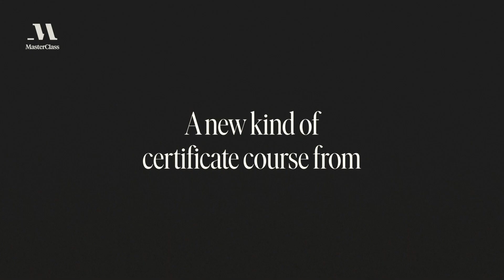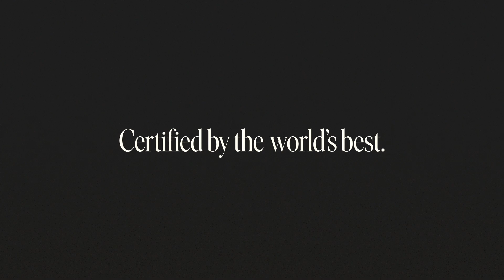Breakthrough Innovation Strategy: From Bold Idea to Business Impact || MasterClass Certificates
In this new MasterClass Certificates course, The Moonshot Factory, Google’s Innovation Lab, shares the systems they’ve built and used to create some of their most ambitious projects, like Waymo, Google Brain, and Project Loon.

You’ll learn to frame bold ideas, prototype and test quickly, build a coalition of allies, and pitch with clarity. These are tools real innovators use to navigate complexity, stay motivated through uncertainty, and move big ideas forward.

Designed for product managers, strategists, and rising leaders, this 10-module course helps you craft a personal Launch Plan that makes it clear: you don’t just have ideas…you can bring them to life.

Course Instructors:
Astro Teller
CEO and Captain of Moonshots

Ivo Stivoric
Vice President and Lt. Trouble+Maker

Joe Sargent
Director of Engineering and Prototyping

Libby Leahy
Chief Storyteller

Page Crahan
Project Lead, Tapestry

Dr. Julia Ling
AI Leader

Course Modules:
The Moonshot Blueprint
Your Moonshot Market
The Moonshot Mindset
10X Storytelling
Rallying Support
Pressure Testing Ideas
Fast and Scrappy Prototyping
Your Audacious Challenge
Launching Your Moonshot